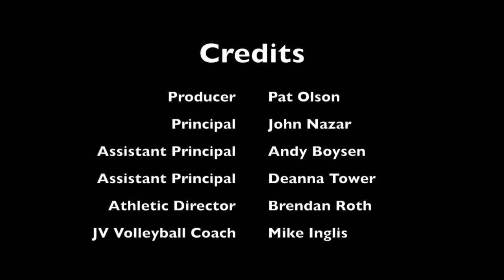HMBHS 2019 Pumpkin Classic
This video is about HMBHS 2019 Pumpkin Classic